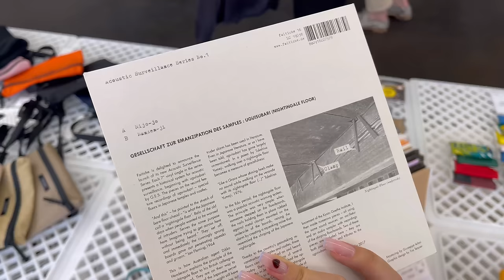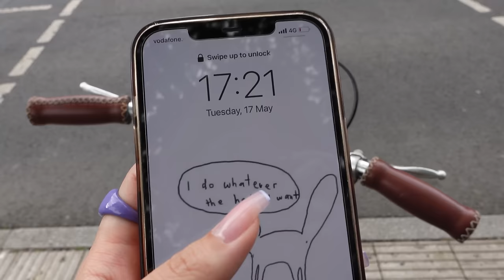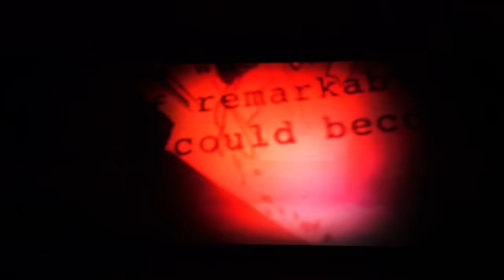ĐI DATE 1 MÌNH | my20s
Let’s go on a date 🐟✨